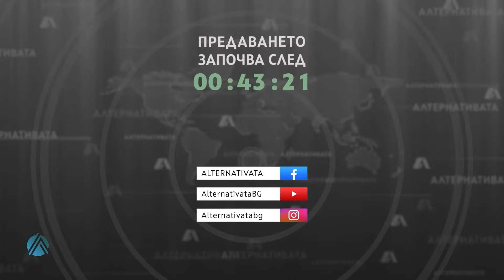АЛТЕРНАТИВАТА С ИЛИЯН ВАСИЛЕВ | 24.11.2023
1️⃣ “КАЧЕСТВОТО НА ХРАНАТА, СЕЛСКОТО СТОПАНСТВО И ЗДРАВЕТО”
Филип Харманджиев - бивш издател, предприемач иноватор в сферата на виното и земеделието
2️⃣ ЗА ВРЪЗКАТА МЕЖДУ ХРАНА, ХРАНИТЕЛНИ НАВИЦИ И ЗДРАВЕ
д-р Светослав Саджаклиев - гастроентеролог, онколог
3️⃣ "ЕНЕРГИЙНИ СДЕЛКИ С РУСКИ АКТИВИ В ЕС И ГЕОПОЛИТИЧЕСКИ РИСКОВЕ" Васил Чакъров-  инвестиционен консултант

Коментар на водещия - За кого бият камбаните сред българския политически елит?

Гледайте ни ▶ Live във Facebook Aлтернативата и YouTube ALTERNATIVATABG и  ▶  Live в ефира на
Пловдивска Обществена Телевизия
📻 В 20:00 ч. по eTV  Хасково
В деня след предаването по:
📻 В 17:00 ч. по ТВ Стара Загора
📻 В 22:00 ч. по Дарик Радио
⏯ Подкрепете “Алтернативата” с ежемесечно или еднократно дарение.
По банкова сметка на Фондация “Алтернативи и Анализи”:
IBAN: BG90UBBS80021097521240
💚Съществуваме благодарение на вас - нашите зрители, съмишленици, приятели!
Без реклами, без зависимости, без субсидии!💚